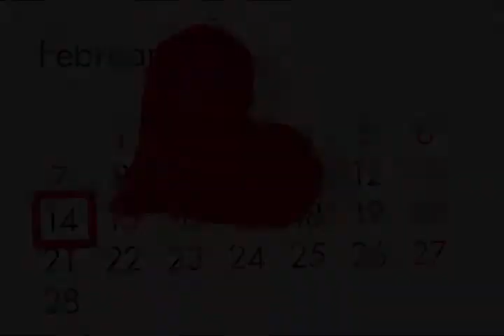A Husband's Lament Valentines Day Message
Valentine's Day Poem for Husbands everywhere who feel the pressure to be romantic.